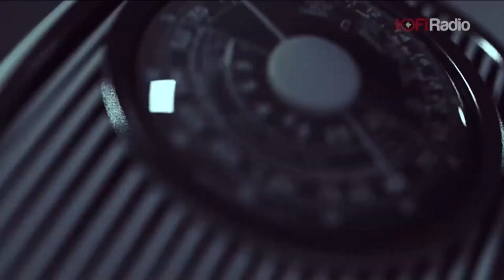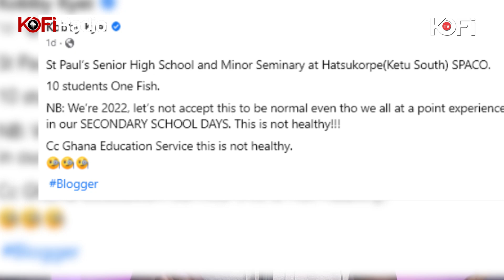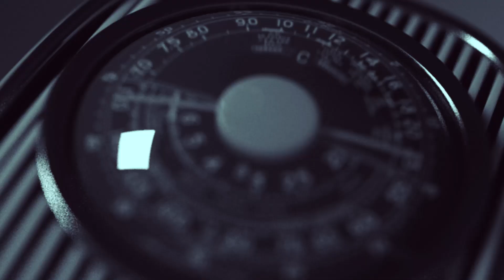Free SHS students forced to eat raw Gari.